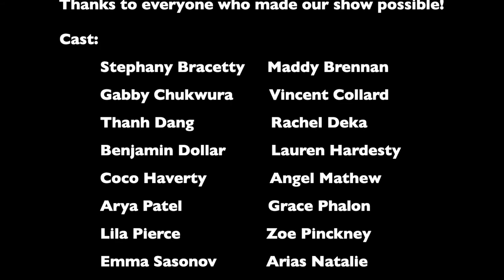Stay Safe Stay Unified! 2021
Here's the long awaited 2021 Stay Safe Stay Unified show! Thanks to everyone who make this happen even in these difficult times.

Kaia Pazdersky - We Are unified
Andy Grammar - Keep your head up
Pharrell Williams - Happy
Walt Disney Records- We're all in this together